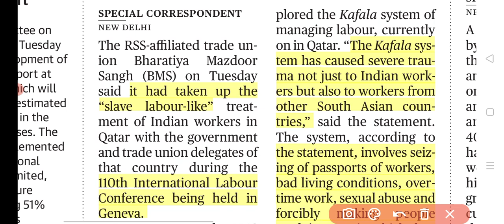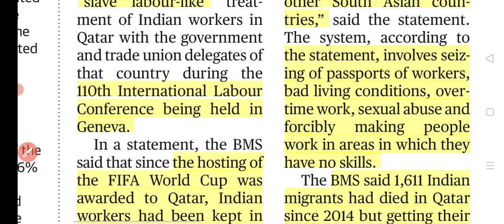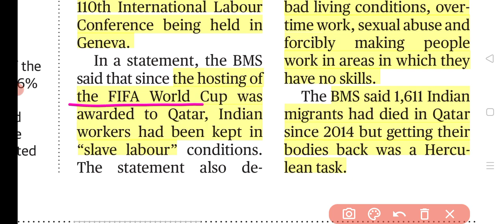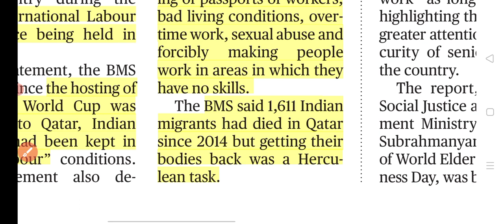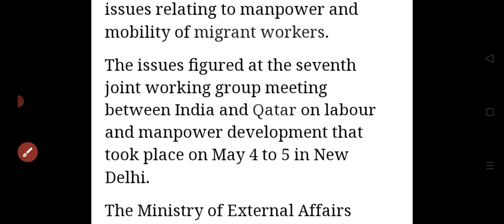Hindu Newspaper Analysis Today || Indian workers treated as Slaves|| Current Affairs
hello guys
 this video covers the syllabus based on UPSC prelims and mains.

 vocab from the Hindu newspaper let's learn English from English newspaper let's learn English from The Hindu The Hindu analysis by study lover Veer The Hindu analysis by Deepak Yadav education. The Hindu editorial analysis by nimisha Bansal The Hindu editorial analysis by Vishal Sir.  The Hindu editorial analysis by Ashish classes. daily current affairs from The Hindu newspaper daily current affairs from The endian express newspaper
The Hindu for UPSC CDS IAS IRS SSC IFS SSC Banking The Hindu newspaper English analysis.

Please give your feedback and also suggest me in the comment box if you have any suggestion regarding this video